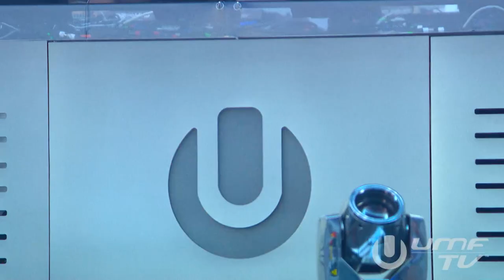Nicky Romero - Ultra Music Festival 2013 - Full Set Mainstage 15/3 - UMF.TV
- - Nicky Romero - Ultra Music Festival 2013 - Broadcasted by UMF.TV

Tracklist:
00:16 01. Avicii & Nicky Romero - I Could Be The One (Nicktim) (Vocal Mix)
05:50 02. Nicky Romero - Legacy
w/ Syndicate Of L.A.W. - Right On Time (2000 Countdown The Holly Digit)
w/ Zedd feat. Matthew Koma - Spectrum (Acappella)
11:23 03. Tony Romera - Pandor
w/ Tony Romera - Pandor (Hardwell Rambo Edit)
16:40 04. David Guetta feat. Ne-Yo & Akon - Play Hard (Albert Neve Remix)
w/ Bassjackers - ID
w/ Fatboy Slim - Ya Mama (Push The Tempo) (Acappella)
20:51 05. Calvin Harris feat. Ellie Goulding - I Need Your Love (Nicky Romero Remix)
22:38 06. Nicky Romero - Toulouse (Tommy Trash Remix)
w/ Nicky Romero - Toulouse
26:11 07. Nicky Romero - Ultra ID 1
29:51 08. Fedde Le Grand & Nicky Romero feat. Matthew Koma - Sparks (Turn Off Your Mind)
w/ W&W & Ummet Ozcan - The Code
34:14 09. ID - ID
34:52 10. Nicky Romero - Symphonica (Bare Remix)
36:12 w/ Nicky Romero - Symphonica
w/ Will.I.Am feat. Eva Simons - This Is Love (Acappella)
38:27 11. Nicky Romero - Ultra ID 2
42:20 12. Nicky Romero & NERVO - Like Home
47:00 13. David Guetta & Nicky Romero - Metropolis
w/ Delerium feat. Sarah McLachlan - Silence (Acappella)

This is the official YouTube channel of Nicky Romero.
Stay up-to-date about all new Nicky Romero productions,